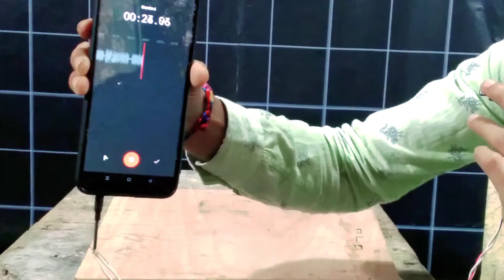YouTub mic kaise banaye|how to make YouTub microphone only 5 rupees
Aaj humne YouTube Mike banaya jo sabse kam rupees only 5 rupees mai

📌i hope ye video apko pasand aaya hoga